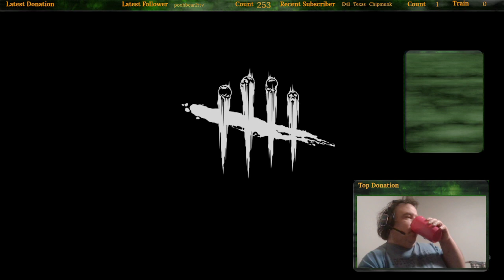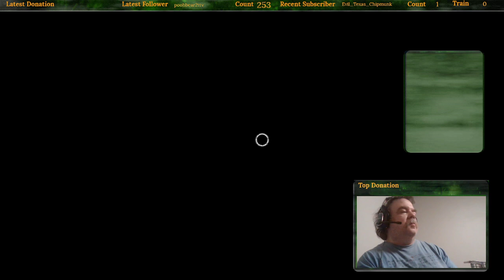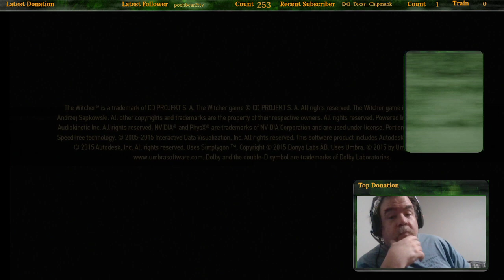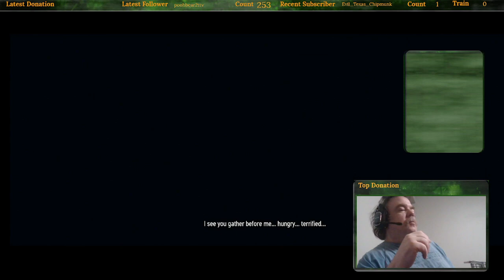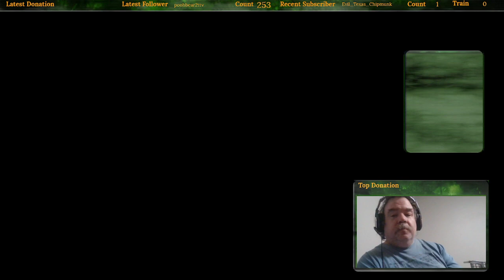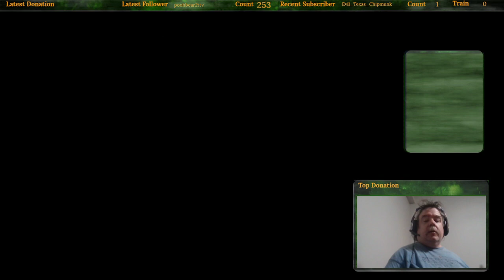ssssssshhhhhhhhhhh dont tell my boss im playin hookie new follow goal 253/255